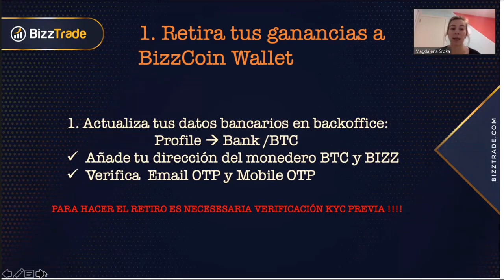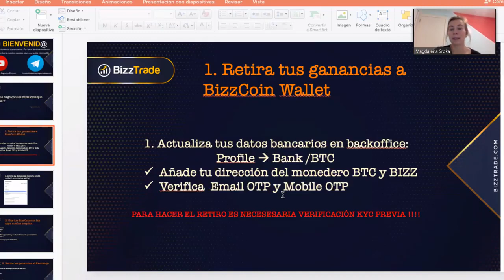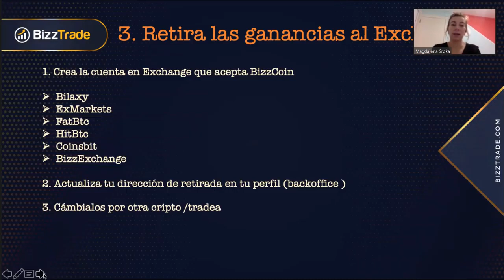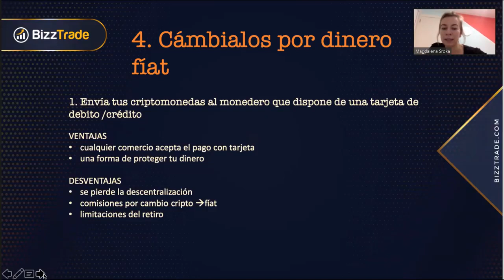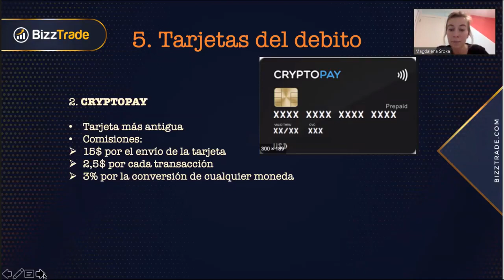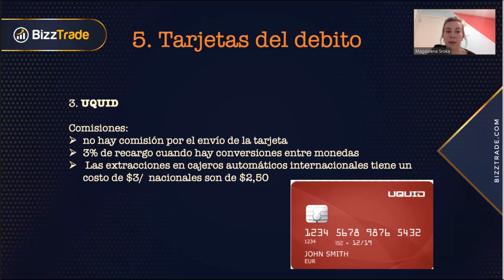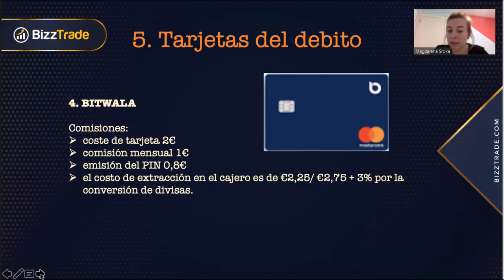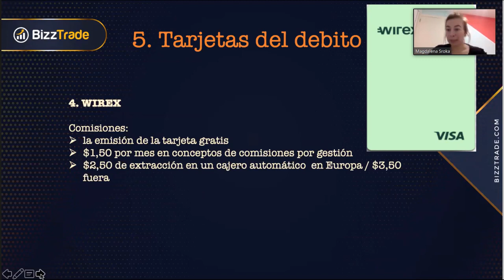¿Qué hago con los Bizzcoin que gano?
Video formación un sueño sin acción, es solo un Deseo...